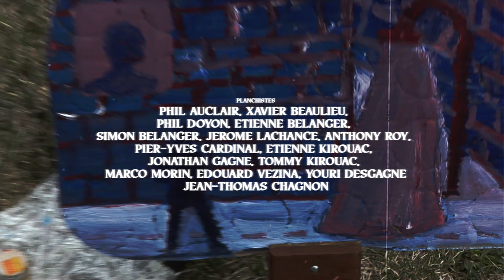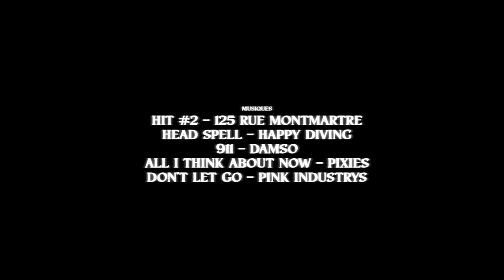BACKSIDE FRONTFLIP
Une video de planche.

planchistes: Phil Auclair, Tommy Kirouac, Youri Desgagné, Étienne Bélanger, Simon Bélanger, Jérôme Lachance, Anthony Roy, Pier-Yves Cardinal, Étienne Kirouac, Jonathan Gagné, Xavier Beaulieu, Marco Morin, Edouard Vézina, Phil Doyon.

À la camera: Julien Leclerc, Tommy Kirouac, J-T Chagnon, Jonathan Gagné

À l'ordinateur: Tommy Kirouac